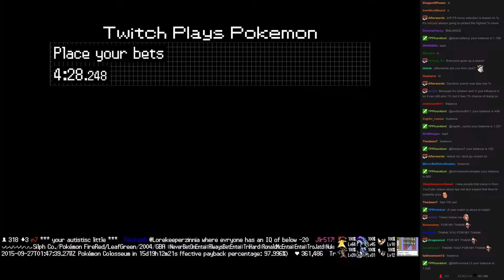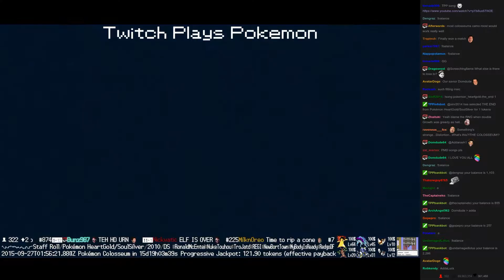Twitch Plays Pokémon Battle Revolution - Match #25149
Match #25149 [Blue: Grotle, Dodrio, Lickilicky] vs [Red: Weepinbell, Kingler, Mothim]